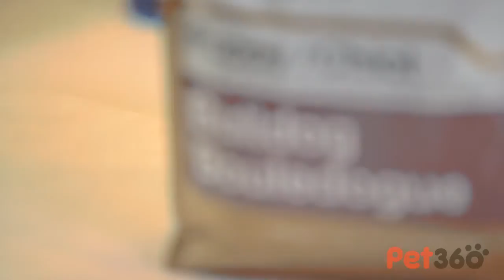Puppy Feeding Schedule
A puppy’s meal schedule must include three measured meals a day, preferably at the same time every day.